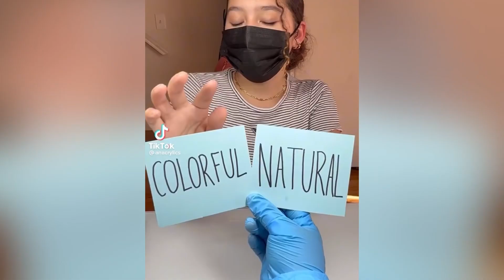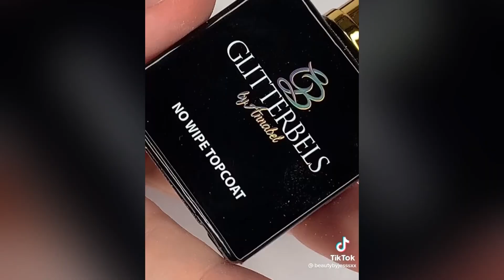Trendy Nail Compilation | Acrylic nail designs 2022